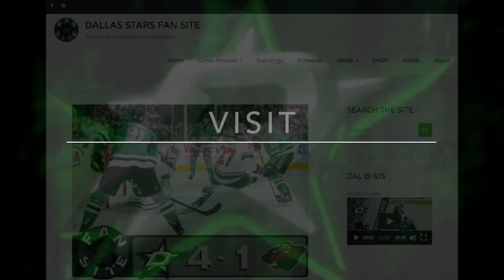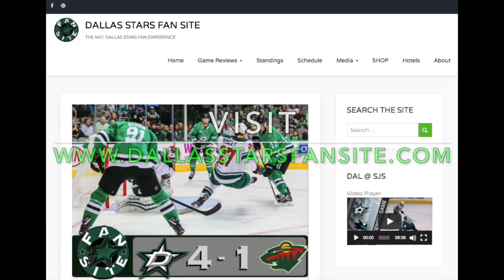D3 The Might Ducks Trailer | Best Hockey Movies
Free Amazon Prime Deal

Any ice hockey fan has a soft spot for a movie about hockey, so we have put together the best hockey movies / documentaries we could find.